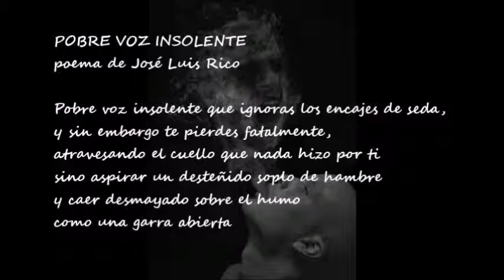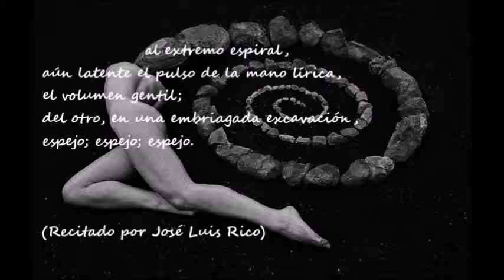Pobre voz insolente